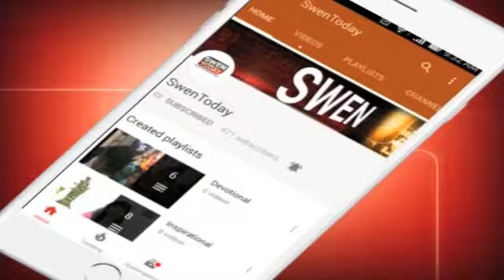PM Modi to host French prez Macron in Varanasi on March 12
Two years after hosting his Japanese counterpart Shinzo Abe in his parliamentary constituency, Prime Minister Narendra Modi will roll out the red carpet for French President Emmanuel Macron and his wife here on March 12.